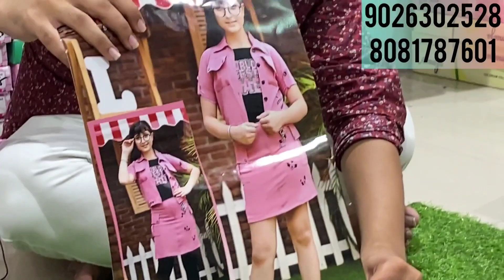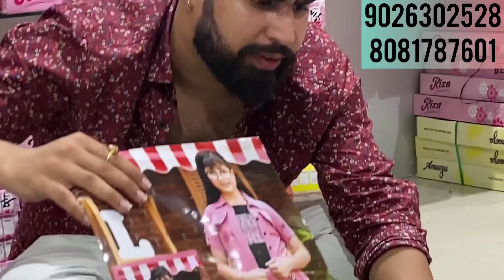Rs.89:DIWALI SPECIAL DAMAKEDAAR RATE/Girl's Wear Western and Indian Taste /Sanjeev Collection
SANJEEV COLLECTION
KANPUR

SWIFT SHIRTS
GIRLS WEAR

MANUFACTURER AND WHOLESELLER OF ALL KINDS OF READYMADE GARMENTS- (Men's, Ladies, Boys and Girls under one roof

 MANUFACTURER OF-:

SANJEEV (Shirts,Jeans, Trousers, Coat Suit, Blazer, Men's Woolen)

SURESH (Gowns, Crop tops, Salwaar Suit, Gharara, Sharara, Bridal Wear)

NARESH (Girls wear ,Ladies Woolen)

YOGESH (Kurti, plazo set, maxi, plazo, legging, jegging, Tops, Ladies Jeans T-shirts, Baba Suit, lower, track Suit, shorts,lycra Shirts)

Address-: J- 7to14, I- 4to9,Lower Ground,Super Hamraj,Cooperganj, Bansmandi,
 kanpur
 Uttar Pradesh,
India.

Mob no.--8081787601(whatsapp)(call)